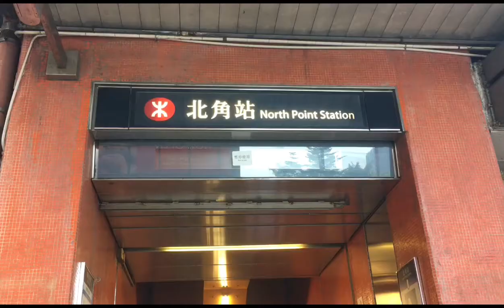TAMBAYAN SA HARBOUR NORTH, NORTHPOINT HK